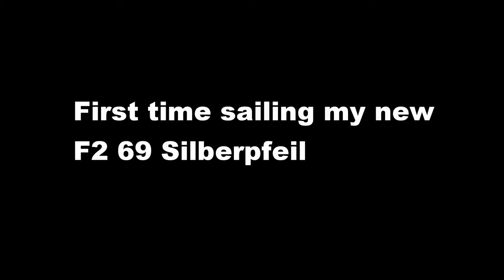First time sailing my new board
Summer Windsurfing in Amsterdam. Sailing my Point-7 7.2 AC-K & F2 Silberpfeil 69. Somewhat light winds but still a nice combination to sail. Includes some footage of me practising some gybes.